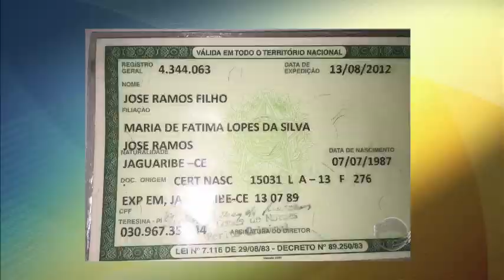Foragido de Pedrinhas é preso por falsificação em Teresina